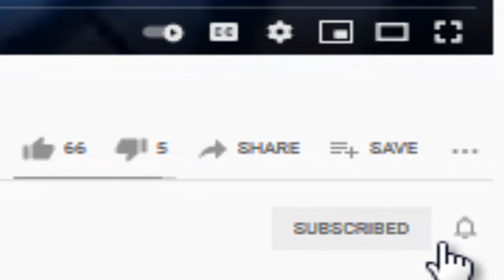Ajker khobor 31 January 2021 Bangla news today Bangladesh latest News Bdtv news online live Bangla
Bangladesh latest news update Bdtv news online today live Bangladesh news update